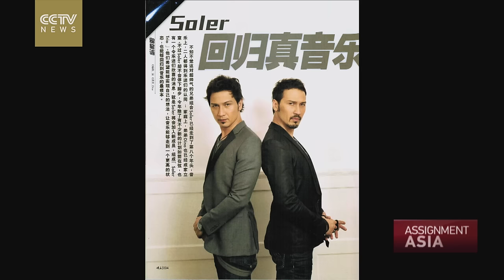Assignment Asia: Musical Identity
This episode of Assignment Asia brings you three stories about identity. First, the story of a musical duo of brothers whose parents come from very different backgrounds – the result of which is reflected in the diversity of their music. Then we meet a professional Japanese female wrestler known by many as ‘Aja Kong’. She tells us her story about growing up as a mixed-race child in Japan and transforming herself into a powerful role model. Finally, we meet a blind woman in China who lets nothing get in the way of her impairment, and even made a career out of her keen sense of sound.